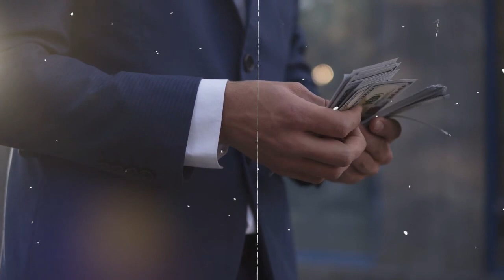Voici pourquoi la plupart des gars sont des "SIMPS" ou des "BETAS"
🚨🚨🚨 Voici pourquoi la plupart des gars Simps sont des beta 🚨🚨🚨

👉 Simp : C’est un homme qui, dans l'espoir de gagner l'affection d'une femme, la place sur un piédestal, faisant tout pour lui plaire, au détriment de sa propre estime.

👉 Beta : C’est le contraire du mâle dit "alpha". Il est souvent perçu comme étant moins dominant, moins assertif.

La nature humaine est en constante évolution : nos comportements, nos attitudes et nos valeurs sont remodelés en fonction des stimuli auxquels nous sommes exposés quotidiennement.

Dans le contexte socio-économique actuel, les hommes sont obligés de donner le meilleur d’eux-mêmes, d’être la meilleure version possible et de créer de la valeur. Ceux qui y parviennent font partie des 20% et le reste constitue les 80%.

Ces derniers n'arrivent généralement pas à trouver leur place dans la société actuelle en s'imposant comme des hommes de valeur capables de contribuer à leur propre épanouissement et à celui de leur entourage.

🔔 Je t'invite à suivre cette vidéo pour mieux comprendre ces notions, ainsi que les exigences de la société actuelle.

0:00 Intro
0:35 Les Simps, des hommes mal-compris
04:16 Une explication formidable
06:38 L'avis de TonTon JoJo
10:34 La formidable résolution
11:52 Conclusion